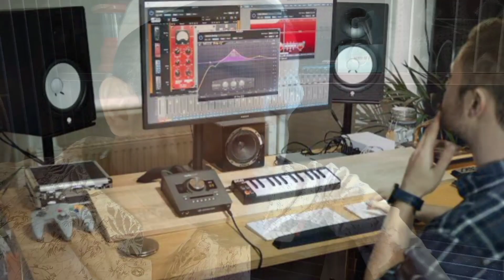নির্বাচনের ফ্রী চা-বিস্কুট ও কলা খেয়ে কি হলো দেখুন! Union election | Nahid Media 2021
Union election funny video

Specialy Thanks :

1.Syed Azimuddin
2.Anik kamar
3.Sumon Molla
4.Sabbir Hossain
5.Neon Sheikh

this video I talk about Union election in Bangladesh 2021
by funny entertainment.

video title : নির্বাচনের ফ্রী চা-বিস্কুট ও কলা খেয়ে কি হলো দেখুন! Union election | Nahid Media 2021